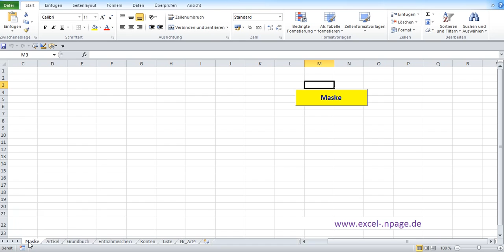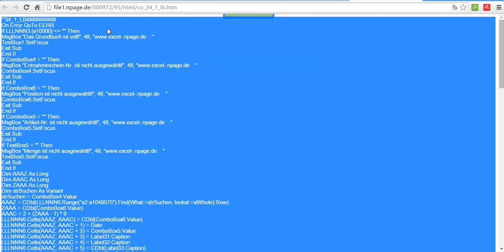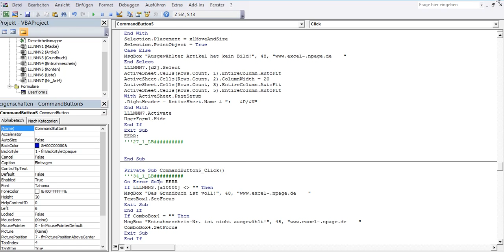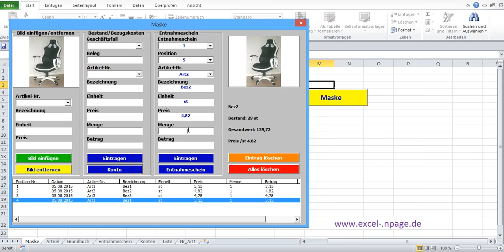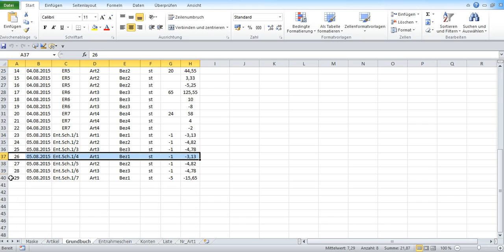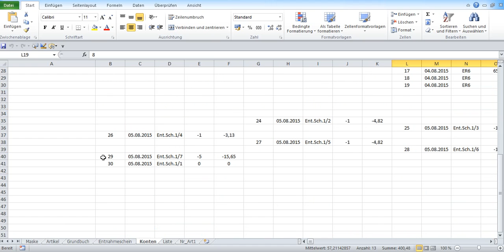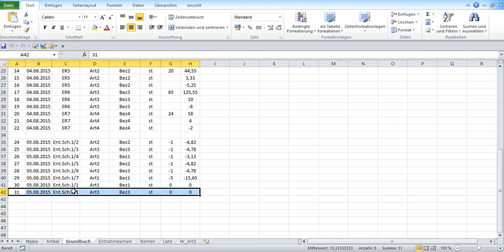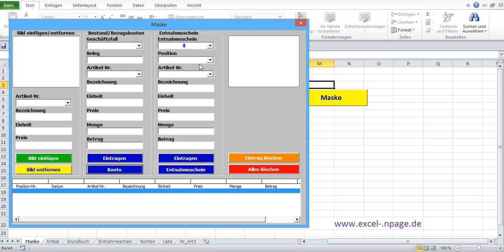34_Lager Programm mit Bildern in Excel selber erstellen. CommandButton5 „Eintragen“ einprogrammieren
Mit CommandButton5 „Eintragen“ wird Entnahmeschein erstellt oder geändert.